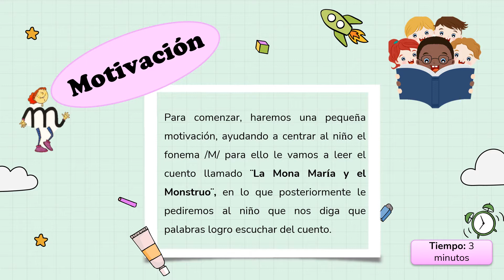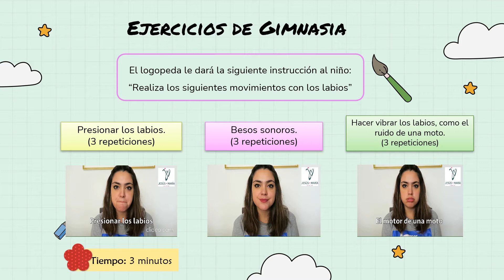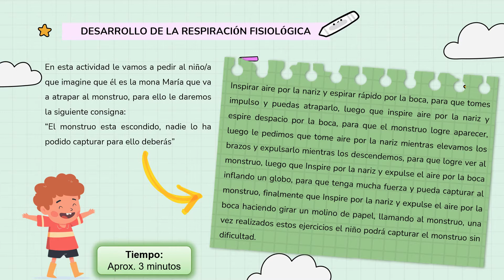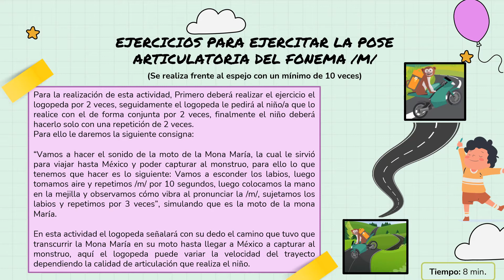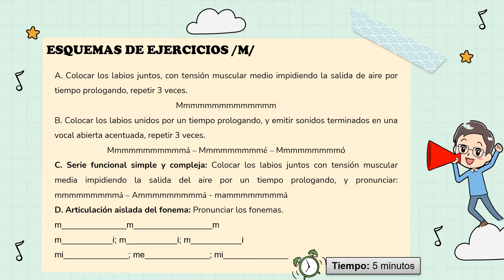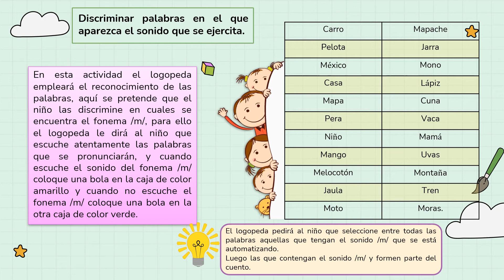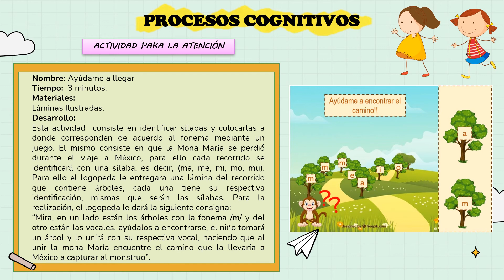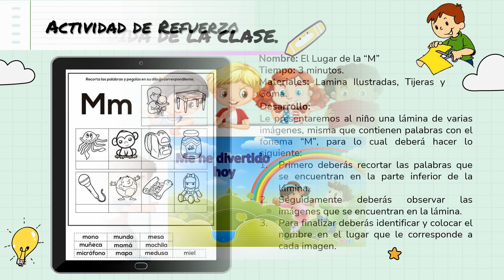TRATAMIENTO PARA LA AUTOMATIZACIÓN EN DISLALIAS FONEMA /M/